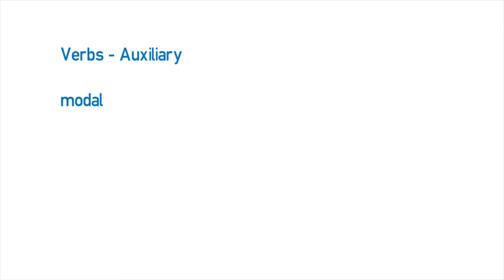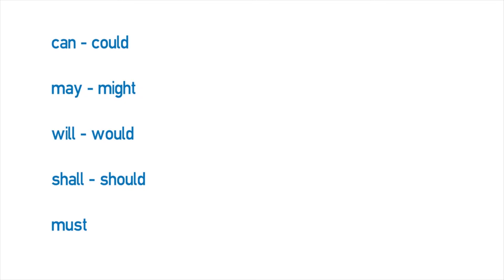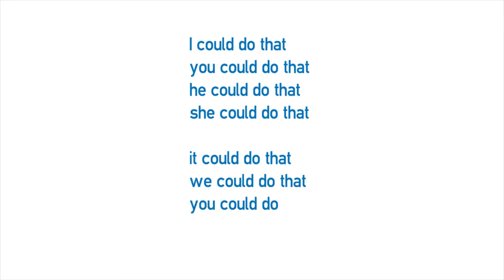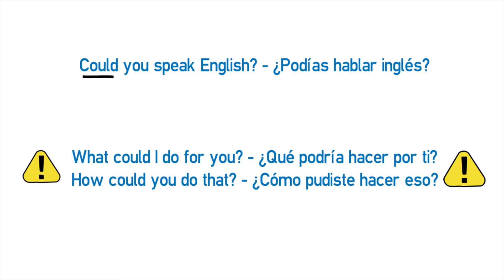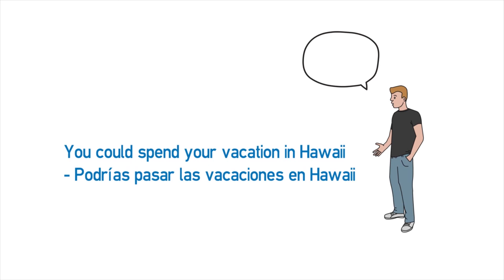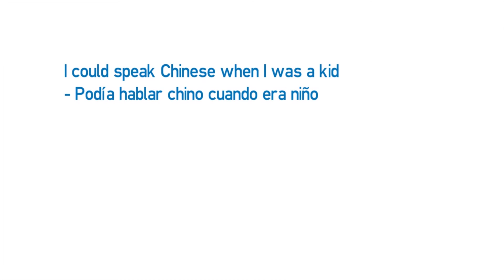A1 Lesson - Modal could